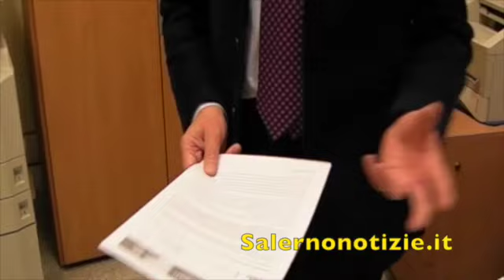Manutenzione strade provinciali, intervista al sindaco di Fisciano Tommaso Amabile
Manutenzione strade provinciali, intervista al sindaco di Fisciano Tommaso Amabile del 31 gennaio 2014